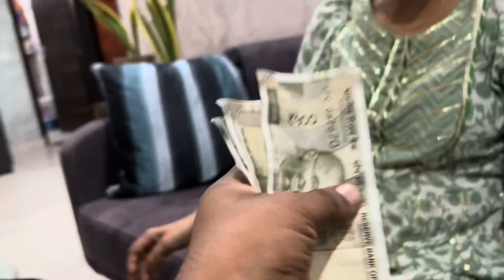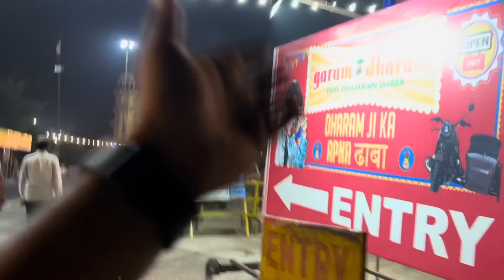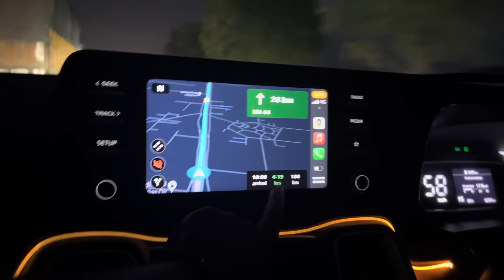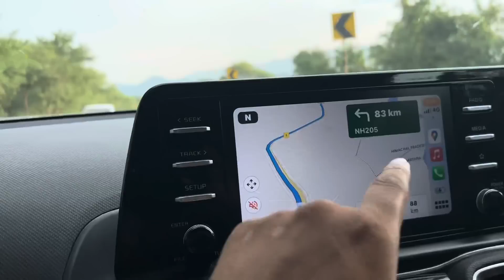Aisa kya hua Jo Rukhsar Rone lagi ?? SHIMLA VLOG